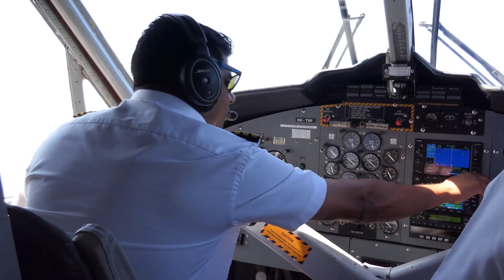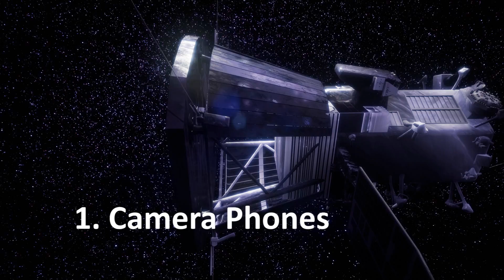Inventions We Wouldn't Have Without Space Travel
Space travel has helped us create inventions and technologies that have made human life easier and helped us learn more and explore further into the universe. Check out some of the inventions we wouldn't have without space travel and NASA.

Graphics & Credits:
NASA/JPL-Caltech/CXC/PSU/L. Townsley/UKIRT